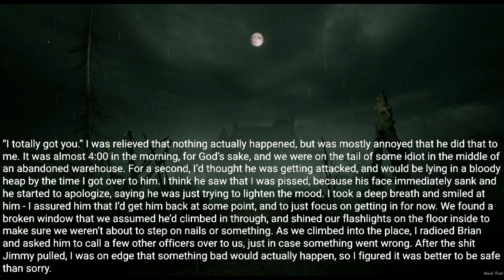I'm a cop- and I'm never working the night shift again. |horror story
Posted by:
u/MK_Matrix
Video source: